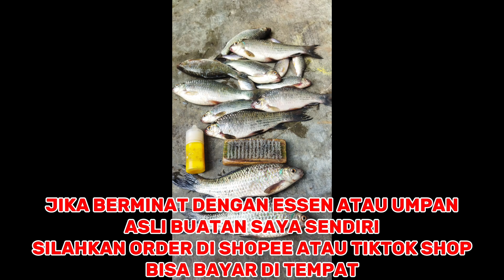UMPAN INI LEBIH JITU DARI LUMUT‼️UMPAN SEGALA IKAN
Umpan lendir atau lumut putih

Saya jual umpan ikan nilem, wader, belanak, Dll